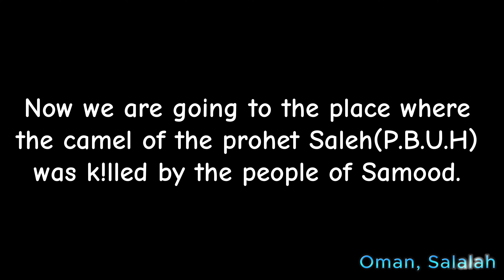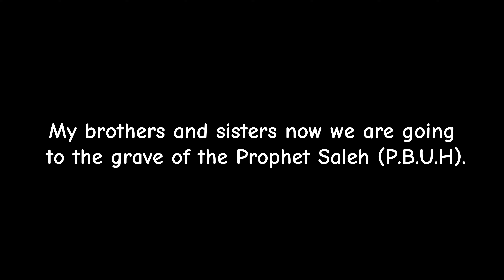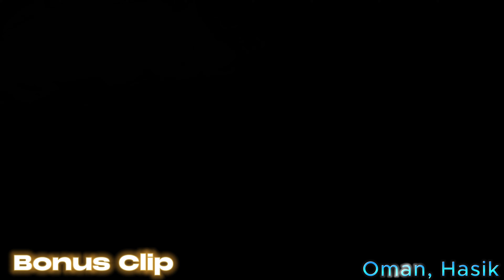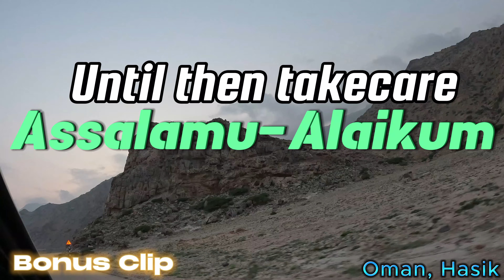Visiting to Oman and to the Prophets graves| Episode 1| Picnic Video| Taha Yaseen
🌍 Exploring Oman: Prophet Saleh and Prophet Imran Graves 🕌✨

Join me on a mesmerizing journey through the heart of Oman's rich history and spiritual heritage! In this vlog, I had the incredible opportunity to visit the revered sites of Prophet Saleh and Prophet Imran graves, immersing myself in the cultural tapestry of this beautiful country.

🏞️ From the stunning landscapes to the profound historical significance, this video captures the essence of these sacred sites. Wander alongside me as we uncover the stories and traditions linked to these revered locations, understanding their importance in Omani history and heritage.

🕌 Prophet Saleh and Prophet Imran graves stand as testaments to Oman's deep-rooted cultural and religious heritage. Through my lens, witness the architectural beauty, serene surroundings, and the spiritual aura that envelops these sacred grounds.

🌟 Along the way, I'll share personal insights, cultural experiences, and captivating moments that made this journey so unforgettable. From the warm hospitality of locals to the breathtaking views, Oman's charm shines through every frame.

🎥 Get ready to embark on an adventure that blends history, spirituality, and cultural richness. Don't miss out on discovering the wonders of Oman—hit play and join me on this captivating exploration!

👀 Watch, enjoy, and delve into the enchanting world of Oman's Prophet Saleh and Prophet Imran graves with me!